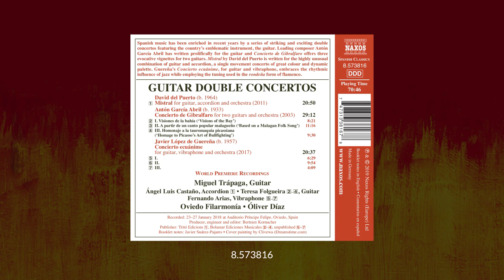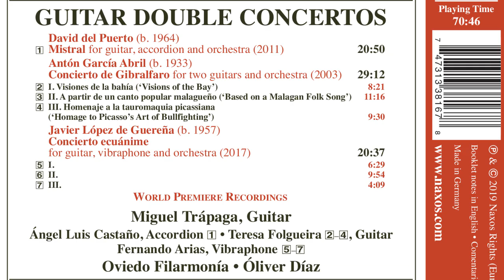[8.573816] GARCÍA ABRIL - Concierto de Gibralfaro (Trápaga, Folgueira)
Miguel Trápaga and Teresa Folgueira, guitars
Oviedo Filarmonía
Óliver Díaz, conductor

Spanish music has been enriched in recent years by a series of striking and exciting double concertos featuring the country’s emblematic instrument, the guitar. Leading composer Antón García Abril has written prolifically for the guitar and Concierto de Gibralfaro offers three evocative vignettes for two guitars. Mistral by David del Puerto is written for the highly unusual combination of guitar and accordion, a single movement concerto of great colour and dynamic palette. Guereña’s Concierto ecuánime, for guitar and vibraphone, embraces the rhythmic influence of jazz while employing the tuning used in the rondeña form of flamenco.